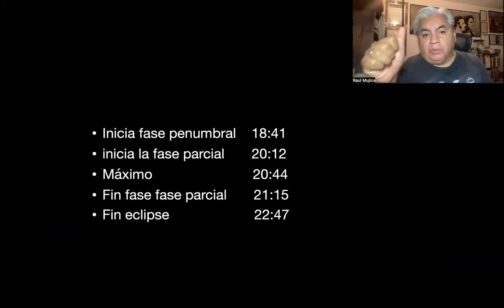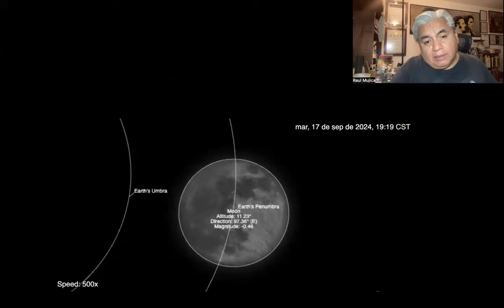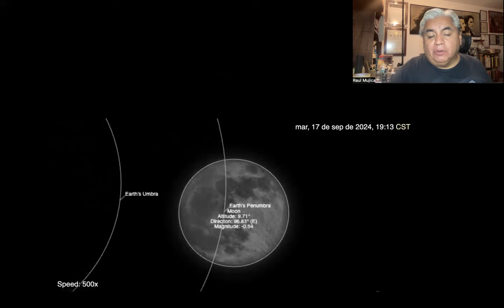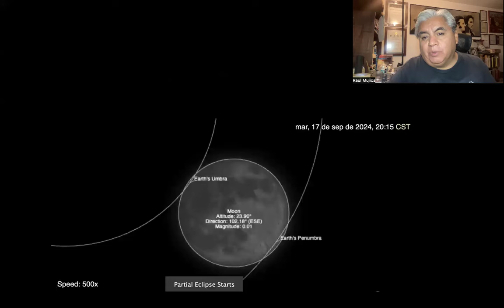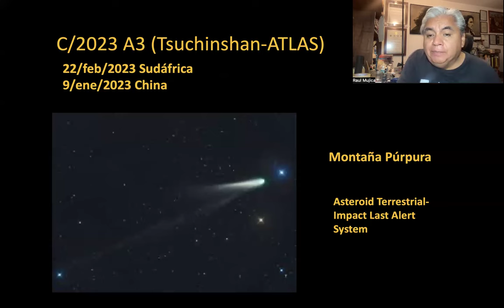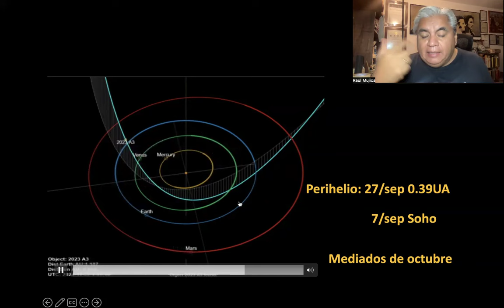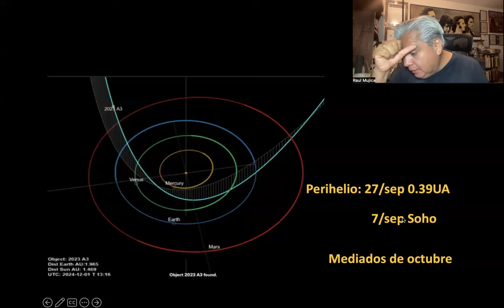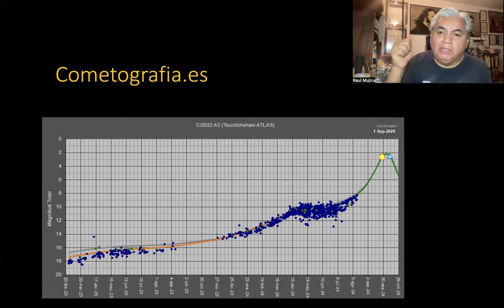Eclipse parcial de Luna y el cometa Tsuchinshan